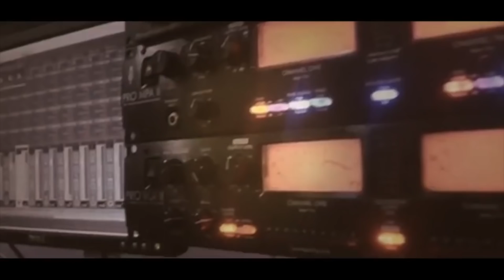الفنانين محمد السعدي و محمد حناني رمكس سهرة العريس محمد السعدي جنين T Aljabaly2018